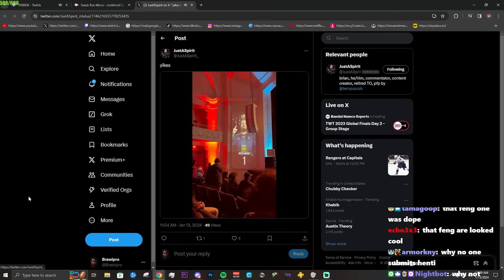The BEST of TEKKEN 7 at TEKKEN WORLD TOUR 2023 FINALS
TWT 2023 Finals 1/12/2024 - 1/14/2024
New Orleans, Louisiana

0:00 - 23:05 Last Chance Qualifier
23:05 - 51:02 Group Stage
51:02 - 1:13:32 Top 8